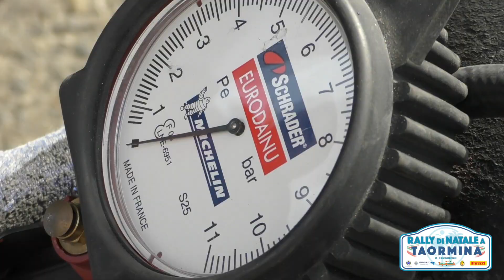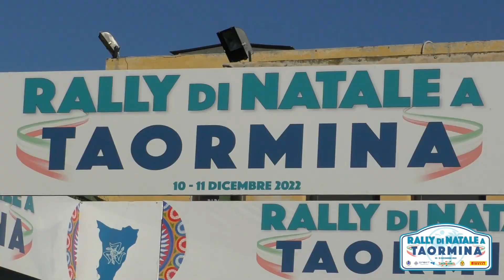RECAP RALLY DI NATALE A TAORMINA 2022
RECAP DELLA GARA SICILIANA EMOZIONANTE DA VEDERE FINO ALLA FINE